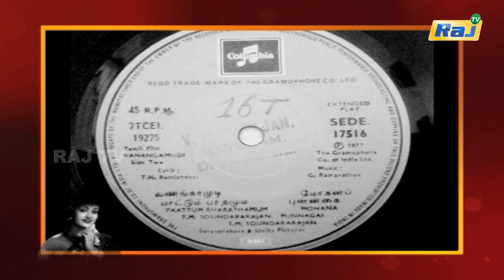Savitri Biography Episode - 42 | நடிகையர் திலகம் சாவித்திரி வாழ்க்கை வரலாறு | 28.07.2023 | Raj Tv